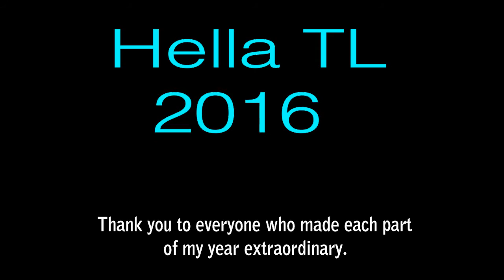Hella TL 2016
A year in review of all the adventures we had!

Photography by:

Chelsea Rochelle
Vision Art Photo
Lauren Athalia
Brooklyn Brat Photography

Models:
Allee Sutton Hethcoat
Morgan Hollis
Lillian Black
Heidi Trelsdad
Cori Hartinger
Angel Mary Wolf
Haven Greer
Hella TL
Bonnie Valentine
Leslie Zemeckis

MUA:
Glynnis Garcia
Krystal Dickerson